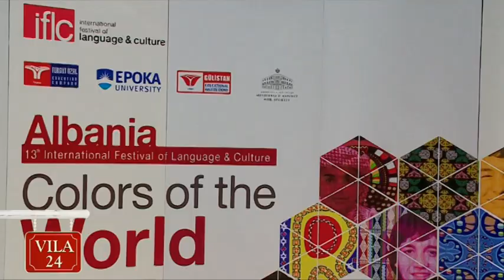VILA 24 EMISIONI I MENGJESIT - "NGJYRAT E BOTES" FESTIVALI NDERKOMBETAR I GJUHES & KULTURES